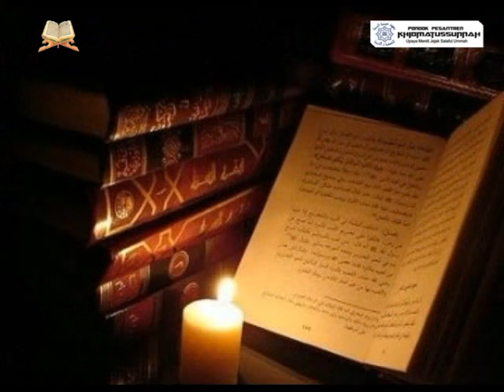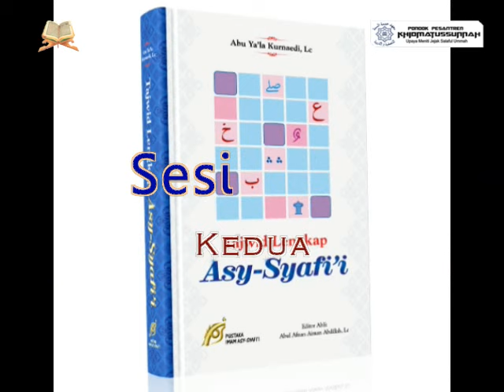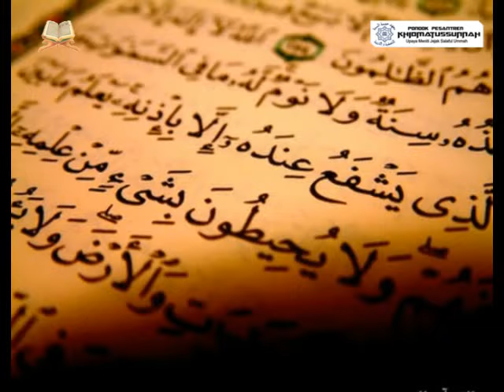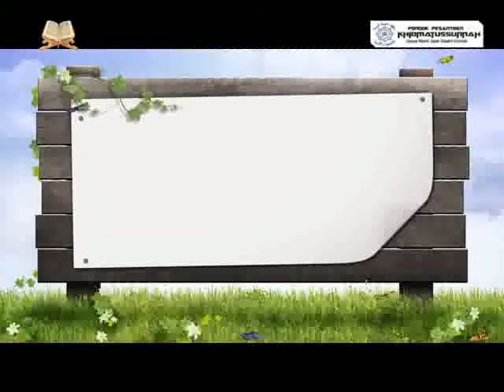[Audio] Ustadz Abu Ya'la Kurnaedi Lc. Dauroh Tajwid sesi ke 2-KHIDMATUSSUNNAH